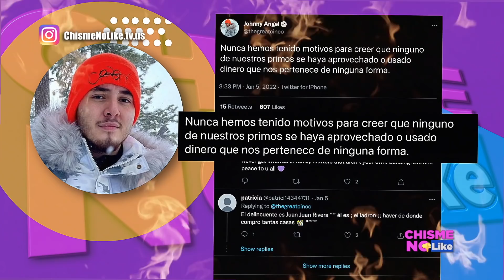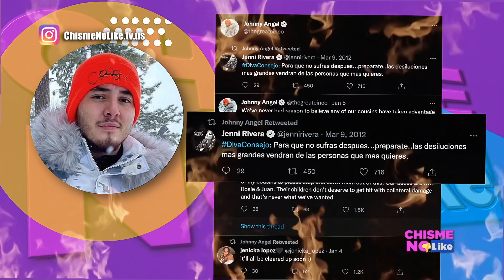FUGA! ESPOSO DE ROSIE RIVERA HUYE PARA NO DAR LA CARA A LA PRENSA - CHISME NO LIKE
Abel, el esposo de Rosie Riera al percatarse que venía la cámara emprende la graciosa huida, el que nada debe, nada teme... Paparazzi en vivo!